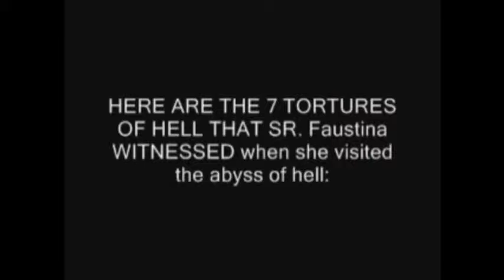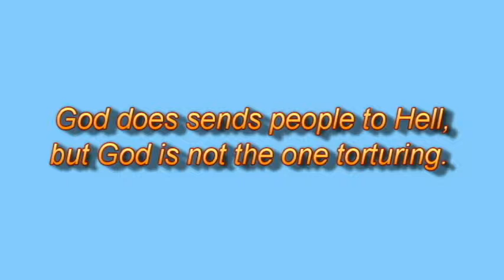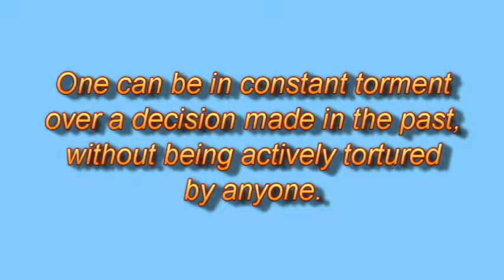God tortures people in hell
A very popular belief by skeptics, atheist even some Christians.